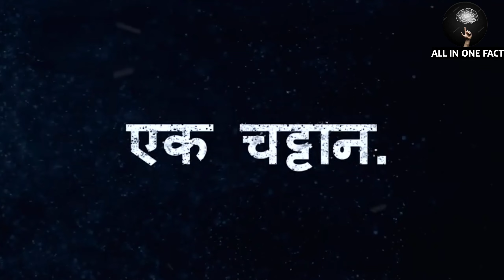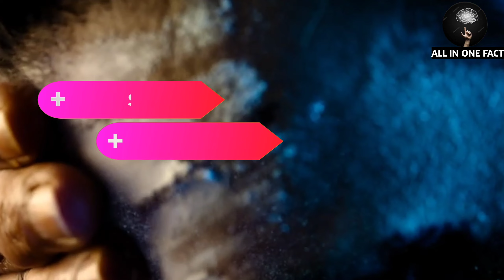BHOLAA TRAILER REVIEW||REMAKE HO TO AISHA||AJAY DEVGAN||TABBU||Allinonefact.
Hello doston,

to doston aap sabhi log iss video ko pura jarur dekhiyega aur video pasand aaya hoga to doston video ko like share and channel ko subscribe karen milte hai next video me bye 🙏🙏🙏🙏.

 and research.